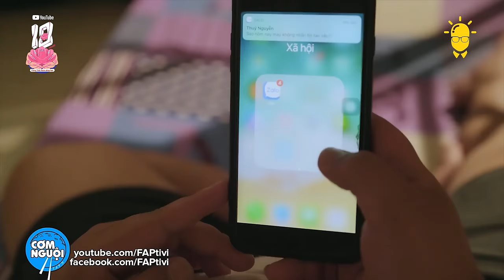"Chất lượng" là động lực quan trọng nhất để đi đường dài | @FAPTV | The Creator x YouTube EP05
FAPTV được thành lập vào tháng 2/2014, là nhóm hài Việt Nam đầu tiên nhận nút Kim Cương của YouTube. Trong suốt 10 năm vứa qua. FAPTV vẫn luôn giữ vững phong độ và ra sản phẩm đều đặn. Hiện tại, nhóm đang sở hữu kênh YouTube khoảng 14 triệu lượt theo dõi với 1192 video cùng hơn 5 tỷ lượt xem.

Một thập kỷ là khoảng thời gian đủ dài để “vũ trụ giải trí” có nhiều thay đổi, cập nhật đa dạng thể loại và cả xu hướng của người xem. Trong suốt 10 năm qua, FAPTV vẫn bền bỉ thực hiện sản xuất các series hài phục vụ khán giả, vậy điều gì đã giúp các thành viên trong FAPTV nuôi dưỡng sự đam mê và bền bỉ với nghề? Công thức thành công của nhóm là gì? Cách các thành viên đối mặt với những định kiến tiêu cực ra sao? Hãy cùng đón xem trong số mới nhất của The Creator x YouTube nhé!

The Creator x YouTube là chương trình podcast nhằm kỷ niệm 10 năm YouTube chính thức hoạt động tại Việt Nam, do YouTube và Spiderum quyết định hợp tác sản xuất.

10 tập của The Creator x YouTube là 10 câu chuyện đặc biệt, với chủ đề trải dài từ hành trình làm YouTube cho đến những thay đổi mà lựa chọn này đem đến cuộc sống mỗi người.

Ngoài mục tiêu tôn vinh các nhà sáng tạo nội dung, chương trình hy vọng mang tới những góc nhìn, bài học và động lực hữu ích, qua đó truyền lửa cho một thế hệ các nhà sáng tạo nội dung mới.

Nội dung:
00:00 - Intro
01:50 - Bắt đầu cuộc nói chuyện
02:40 - Sau 10 năm, các thành viên FAPTV cảm thấy thế nào?
03:10 - Công việc hiện tại có phải ước mơ của cá thành viên FAPTV?
03:47 - Tại sao mọi người chọn YouTube làm nơi bắt đầu?
04:08 - Động lực nào để các thành viên bắt đầu với FAPTV?
05:24 - Điều gì giữ cho các thành viên tiếp tục nhiệt huyết sản xuất?
06:45 - Đâu là khoản đầu tư tranh cãi nhiều nhất của FAPTV?
07:45 - Thứ tự tham gia FAPTV của các thành viên?
09:29 - Video viral đầu tiên của FAPTV?
11:14 - Cách đối mặt với bình luận tiêu cực của FAPTV?
14:04 - Sự thay đổi của xu hướng tiêu thụ nội dung của khán giả trên YouTube?
16:15 - Mâu thuẫn giữa video dài và nội dung ngắn?
18:20 - Q&A
18:30 - Câu hỏi của khán giả 1
22:25 - Câu hỏi của khán giả 2
24:10 - Câu hỏi của khán giả 3
26:30 - Sự kiện chuyển mình sang tổ chức làm phim chuyên nghiệp của FAPTV?
29:51 - Cách hình thành ý tưởng của FAPTV?
34:43 - Mục tiêu của FAPTV?
39:44 - Cách cân bằng giữa sáng tạo và kinh doanh?
40:16 - Cách cân bằng giữa công việc cá nhân và công việc nhóm của các thành viên FAPTV?
41:34 - Điều gì giúp gắn kết các thành viên của FAPTV trong suốt 10 năm?
44:25 - FAPTV có dự định phát triển một bộ phim của riêng mình?
45:28 - Sự xuất hiện của YouTube shorts đã tác động như thế nào đến FAPTV?
46:15 - Lời khuyên của FAPTV dành cho các bạn đang ấp ủ làm YouTube?
48:55 - Thông điệp FAPTV muốn truyền tải đến khán giả?
49:57 - Với FAPTV, làm YouTuber có phải một nghề?
51:25 - Kết thúc

Credit:
Nội dung & Host: Linh Vetter
Quay phim: Khánh Nguyễn, An Hoàng
Dựng video: Đạt Nguyễn, Khang
Âm thanh: An Hoàng
Truyền thông: Thanh Thảo, Quỳnh Phương
Thiết kế: Long Quý Hoàng Lê
Sản xuất: Mer Nguyễn, Nga Levi
Hỗ trợ sản xuất: Việt Anh Trần, Jack Anh Vũ